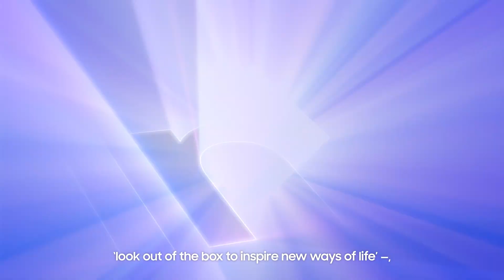【Unbox & Discover 2024：✨超越視覺體驗，開啟智能生活新格局】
Samsung 於 Unbox & Discover 2024 發佈一系列新產品，包括最新 Neo QLED、MICRO LED、OLED及Lifestyle生活設計系列。新產品透過引進新一代 AI 處理器，不僅標誌著 AI 屏幕時代嘅開始，更為個人嘅生活方式注入新活力同靈感。

💁‍♂️Samsung電子視覺顯示業務部門總裁兼主管 SW Yong 表示：「在現今嘅萬物互聯時代，屏幕唔再只係視覺享受，更係提升生活品質嘅關鍵。Samsung AI 屏幕會成為用戶家庭嘅靈魂，藉著強大嘅 AI 技術，與所有兼容設備相連，使大家嘅生活更加靈活豐富。」

📺嶄新！Neo QLED 8K AI 電視：2 倍升級 AI 超凡功能，畫質音質突破想像
搭載 NQ8 AI Gen3 尖端處理器，更具備無與倫比嘅 512 個神經網絡，支援先進嘅深度學習技術，帶來極清晰畫面細節。唔止畫質出色，內置獨家 AI 對話增強技術，使視聽體驗更卓越！

🛋️提升！2024 Tizen OS 聯動SmartThings生態系統，家居體驗更加個性化
用戶介面煥然一新，方便用戶更快速地找出感興趣嘅影片；更可無縫連接所有家電，將電視變成智能家居嘅中樞，讓你輕鬆享受SmartThings智能家居體驗。

 🔐加密！Samsung Knox 安全平台：Samsung電視更安全
個人資料和登入密碼等高度敏感嘅數據，會儲存在完全隔離嘅保安儲存空間，以防止數據洩露。

一起盡情探索全新電視系列，體驗全新 AI 各式強大便利功能！